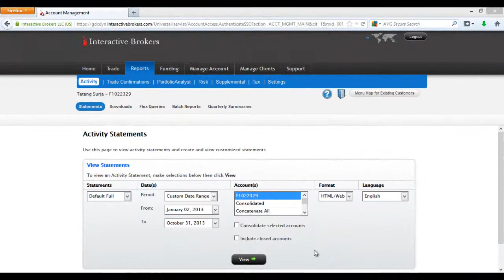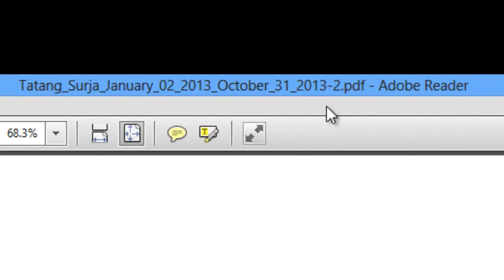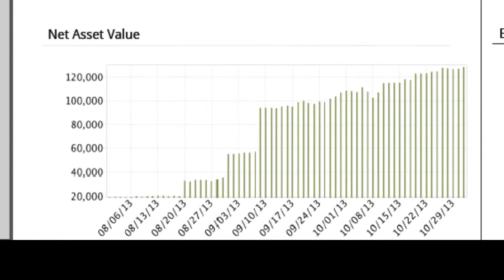Option Trading Real Account Performance 2013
Account ini ditradingkan dengan jurus tingkat lanjut dari DewaTrading
Video ini hanya untuk pendidikan bukan rekomendasi untuk investasi apa pun
Keterangan lebih lanjut tentang jurus ini bisa menghubungi dewatrading dot com